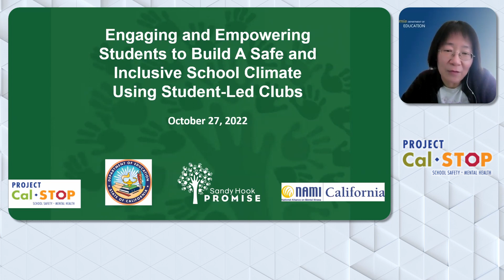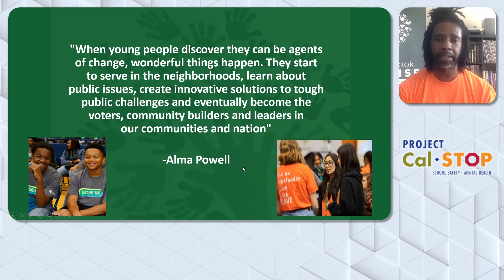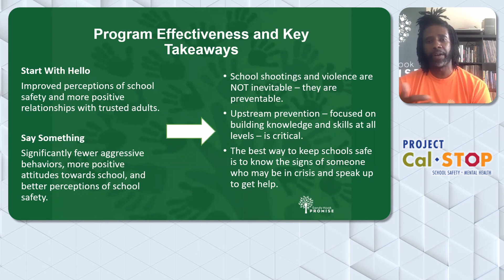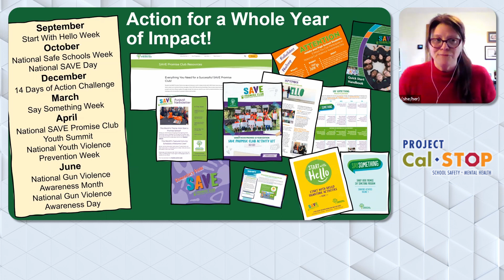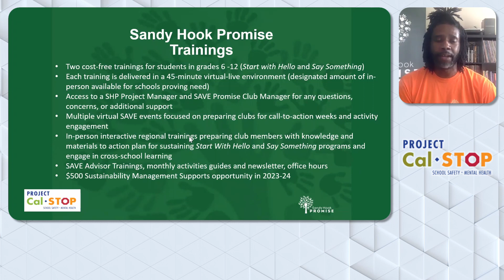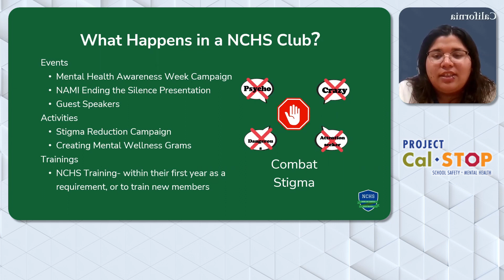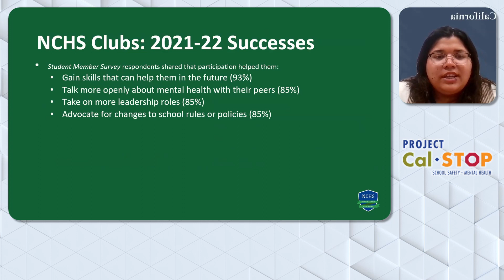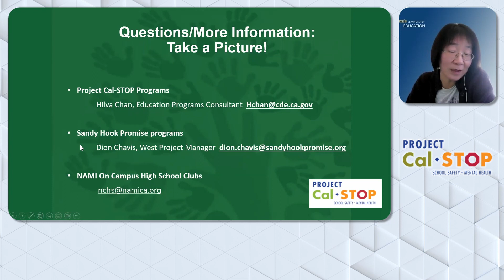Project Cal-STOP: Engaging & Empowering Students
Recorded webinar on Project Cal-STOP: Engaging and Empowering Students to Build a Safe and Inclusive School Climate Using Student-Led Clubs with the Sandy Hook Promise (SHP), National Alliance on Mental Illness (NAMI) California, and the California Department of Education on October 27, 2022.